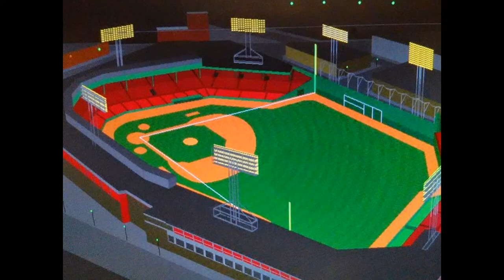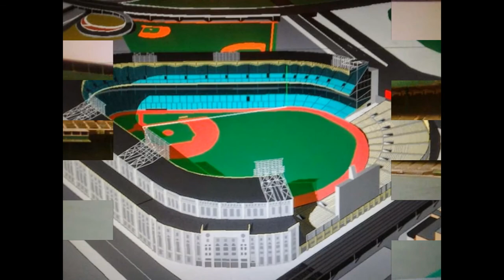My Tiger Stadium- Mike Guadiana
I created this video with the YouTube Slideshow Creator My brother,s
 replica of Tiger Stadium that he built